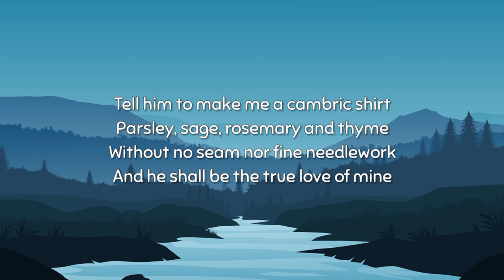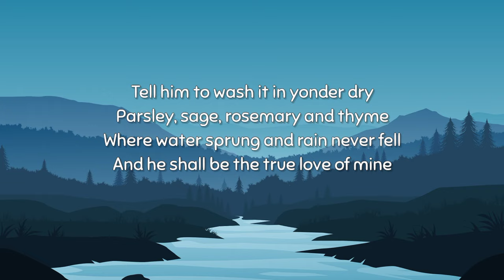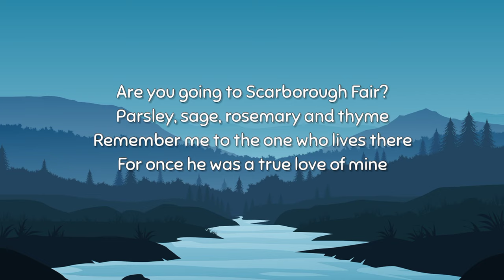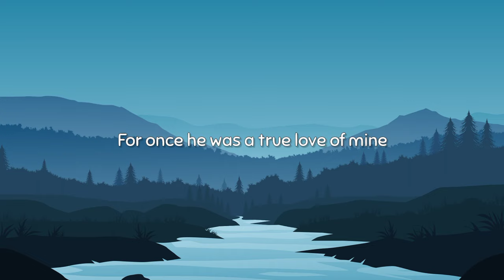AURORA - SCARBOROUGH FAIR (Lyrics)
Watch now!